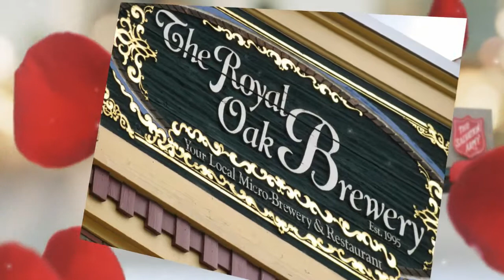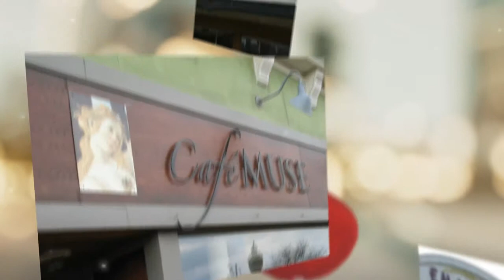Five15 Royal Oak | Best Ladies Night Out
Over 40 Retail Stores, Restaurants and Salons open there doors and showcase Royal Oaks Fabulous Treasures! Enjoy delectable foods, elixers, fre massages, hot Chippen-style  men, tremendous savings and much, much more...!